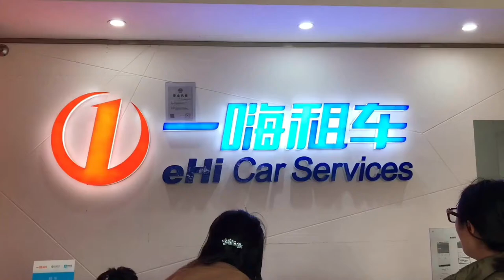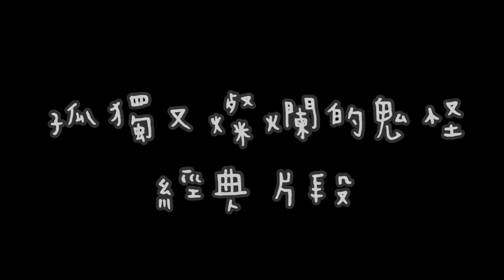復旦vlog12 | 崇明島自駕、採草莓🍓、青旅的價格入住豪華飯店